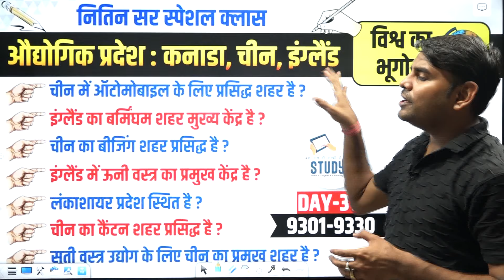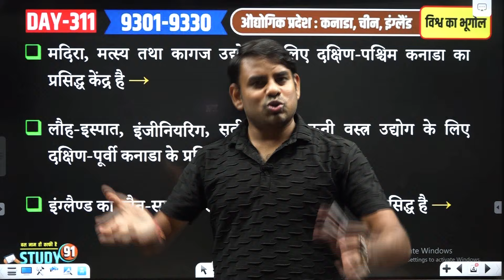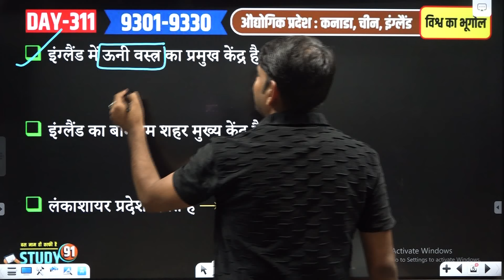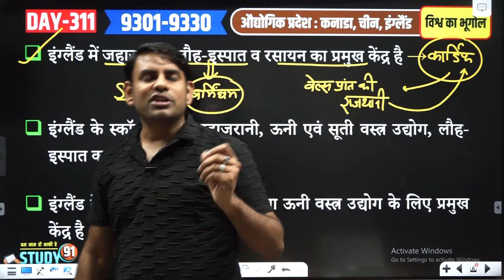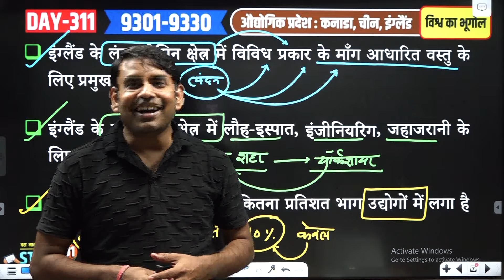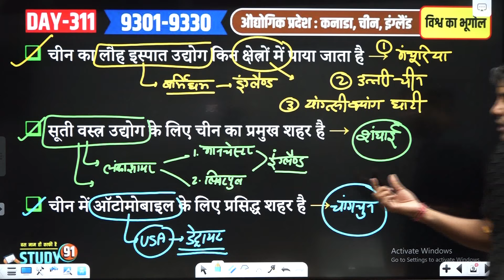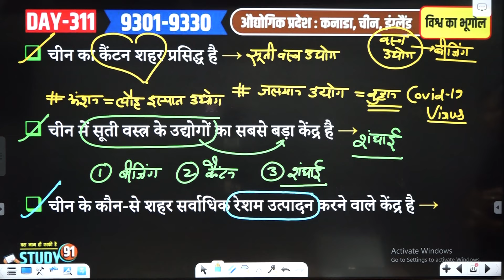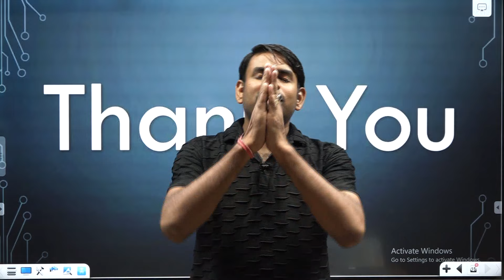311. औद्योगिक प्रदेश - कनाडा, चीन, इंग्लैण्ड | Industrial Regions Canada, China, England | Study91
@STUDY91 आज की क्लास में हम सभी Lecture 311 औद्योगिक प्रदेश - कनाडा, चीन, इंग्लैण्ड | Industrial Regions Canada, China, England पर चर्चा करेंगे।

INDUSTRIAL REGIONS OF CHINA
Industrial Regions Canada, China, England
major industrial regions in the world
Manufacturing Regions- Industrial Regions- Economic Geography
Industrial Zone of China/ Chin ke audyogik Pradesh/ important questions
Industries of Europe || यूरोप के उद्योग
Major Industrial Centres of The World
World Geography Major Industrial Regions of The World
Canada and its various industries and industrial cities
Industry and Industrial regions of China

1:43 किस शहर को ‘कनाडा का बर्मिंघम’ कहा जाता है →

3:21 कनाडा के कौन-से शहर कागज उद्योग के लिए प्रसिद्ध हैं →

4:52 कनाडा में वायुयान उद्योग के लिये कौन-सा शहर प्रसिद्ध है →

6:21 मदिरा, मत्स्य तथा कागज उद्योग के लिए दक्षिण-पश्चिम कनाडा का प्रसिद्ध केंद्र है →

7:27 लौह-इस्पात, इंजीनियरिंग, सूती वस्त्र व ऊनी वस्त्र उद्योग के लिए दक्षिण-पूर्वी कनाडा के प्रसिद्ध केंद्र हैं →

10:34 इंग्लैण्ड का कौन-सा शहर सूती वस्त्र उद्योग के लिए विश्व प्रसिद्ध है →

11:34 इंग्लैंड में ऊनी वस्त्र का प्रमुख केंद्र है →

12:38 इंग्लैंड का बर्मिंघम शहर मुख्य केंद्र है →

13:42 लंकाशायर प्रदेश स्थित है →

15:24 इंग्लैंड में जहाजरानी, लौह-इस्पात व रसायन का प्रमुख केंद्र है →

16:26 इंग्लैंड के स्कॉटलैण्ड में जहाजरानी, ऊनी एवं सूती वस्त्र उद्योग, लौह-इस्पात का प्रमुख केंद्र है →

17:25 इंग्लैंड के लंकाशायर क्षेत्र में सूती तथा ऊनी वस्त्र उद्योग के लिए प्रमुख केंद्र है →

18:56 इंग्लैंड के लंदन बेसिन क्षेत्र में विविध प्रकार के माँग आधारित वस्तु के लिए प्रमुख केंद्र हैं →

19:53 इंग्लैंड के उत्तर पूर्वी क्षेत्र में लौह-इस्पात, इंजीनियरिंग, जहाजरानी के लिए प्रमुख केंद्र है →

20:56 चीन की जनसंख्या का लगभग कितना प्रतिशत भाग उद्योगों में लगा है →

24:18 चीन का लौह इस्पात उद्योग किन क्षेत्रों में पाया जाता है →

25:25 सूती वस्त्र उद्योग के लिए चीन का प्रमुख शहर है →

26:14 चीन में ऑटोमोबाइल के लिए प्रसिद्ध शहर है →

26:52 चीन में जलयान उद्योग के लिए प्रसिद्ध शहर है →

29:04 चीन का बीजिंग शहर प्रसिद्ध है →

29:47 चीन का अन्शान-मुकदेन शहर प्रसिद्ध है →

30:13 चीन का कैंटन शहर प्रसिद्ध है →

31:18 चीन में सूती वस्त्र के उद्योगों का सबसे बड़ा केंद्र है →

31:53 चीन के कौन-से शहर सर्वाधिक रेशम उत्पादन करने वाले केंद्र है →

32:59 चीन का कौन-सा शहर ऑटोमोबाइल्स एवं मशीनरी औजार का सुप्रसिद्ध केंद्र है →

33:32 चीन का कौन-सा शहर कागज उद्योग के लिये प्रसिद्ध है →

34:00 चीन के प्रमुख जलपोत निर्माण केंद्र कौन-से हैं →

34:33 विश्व के सॉफ्टवेयर उद्योग आई.बी.एम. का प्रमुख केंद्र है →

35:22 विश्व के सॉफ्टवेयर उद्योग एप्पल का प्रमुख केंद्र है →

35:53 विश्व के सॉफ्टवेयर उद्योग माइक्रोसॉफ्ट का प्रमुख केंद्र है →

world geogrpahy, indian geography, Study91, Geography, geography by Nitin Sir, geography marathon class by Nitin Sir,